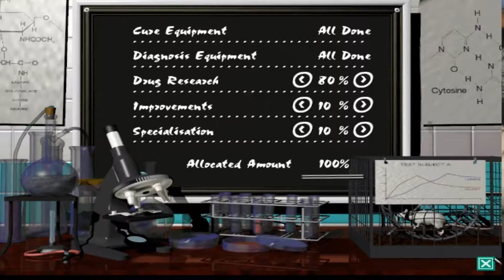Let"s play Theme Hospital - E03